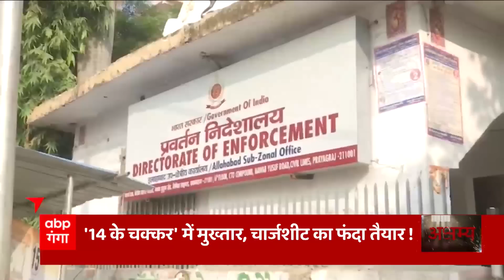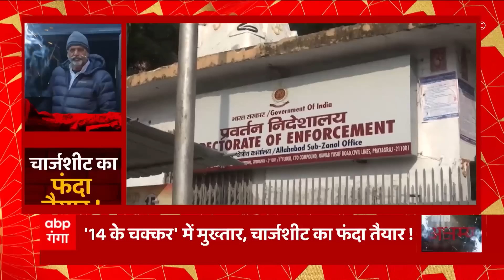17 गवाही में कैद शीजान का गुनाह ! तुनिशा की मौत से पहले के 'वो' 15 मिनट... | Abp Ganga Akshamya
तुनिशा अपने अधूरे ख्वाबों के साथ... इस दुनिया को अलविदा कह चुकी है... और अपनी मौत के पीछे...कई अनसुलझे राज़ छोड़ गई है... जिसकी सिरा तलाश रही जांच टीम... मौत के पहले के 15 मिनट का सुराग तलाश रही है... जो तनिशा शहजादी थी... जिसकी जिंदगी के ख्वाब अधूरे थे... उस अधूरेपन के साथ... वो हमेशा-हमेशा के लिए खामोश हो चुकी है... लेकिन इसकी खामोशी ने हजारों सवालों को जिंदा कर दिया है... जिसका जवाब तलाशने में जांच टीमें जुटी हैं... पुलिस और जांच टीम के लिए सबसे उलझी हुई गुत्थी... तो उन आखिरी 15 मिनट की है... जो तुनिशा की जिंदगी और मौत के बीच के 15 मिनट हैं... सूत्र बताते हैं... कि तुनिषा की मौत दुनिया के सामने आने से पहले वो उस दिन 3 बजे शीजान के साथ मेकअप रूम में लंच कर रही थी... और सवा तीन बजे उसकी लाश मिली... तो आखिर इन 15 मिनटों में ऐसा क्या हुआ...